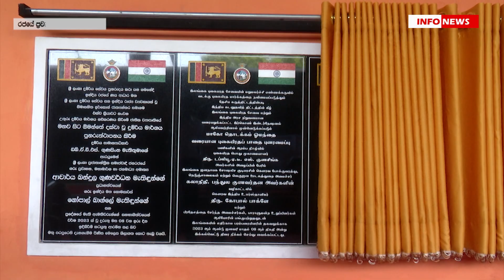උතුරට ගමන වේගවත් වෙයි